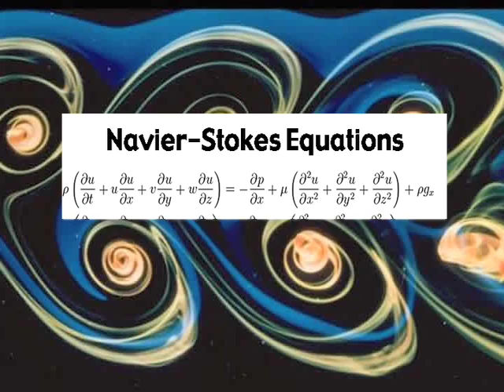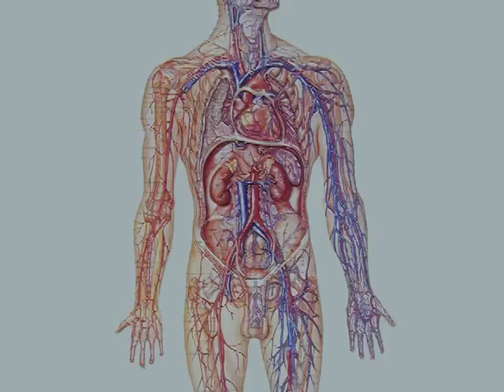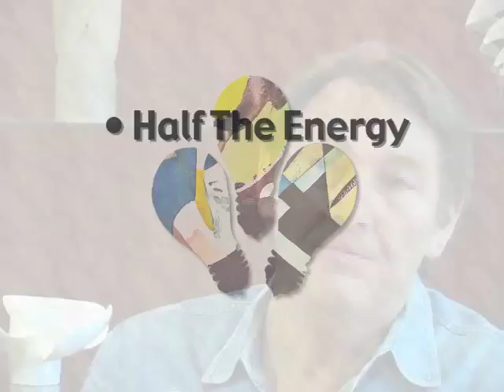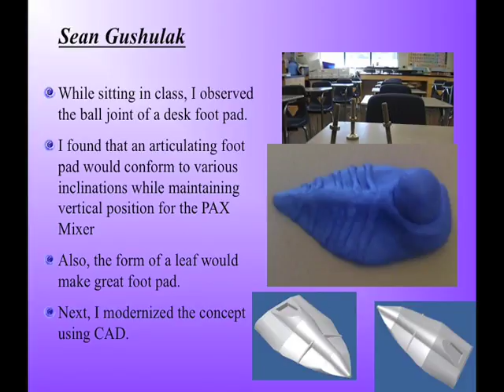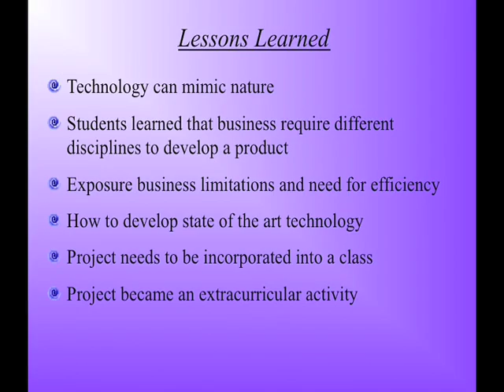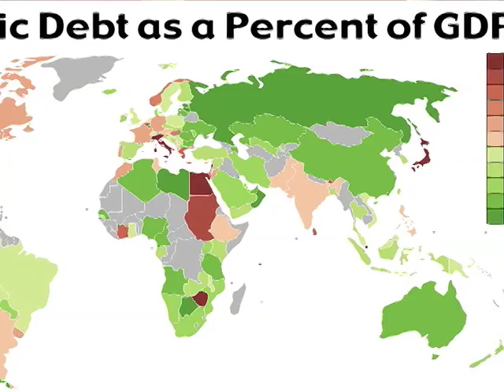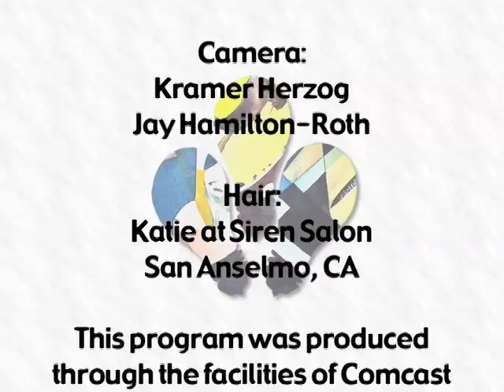Business With Passion: Jay Harman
Jay Harman, President and CEO of PAX Scientific, has developed a number of successful companies and has won numerous design awards. PAX designs more efficient industrial equipment such as fans, mixers, and pumps based on Harman’s revolutionary concepts.